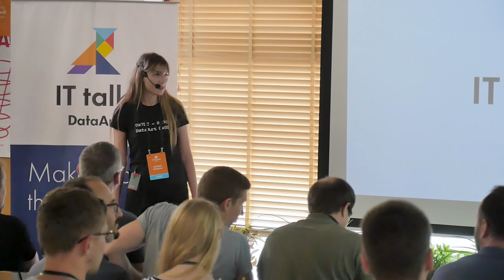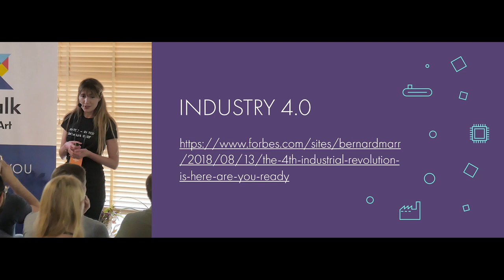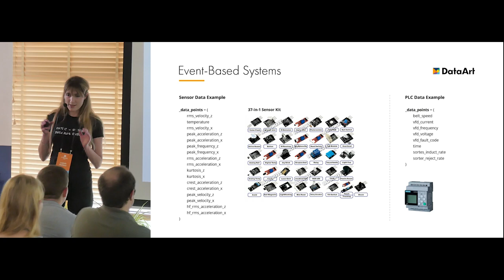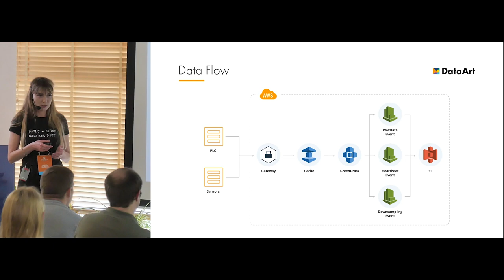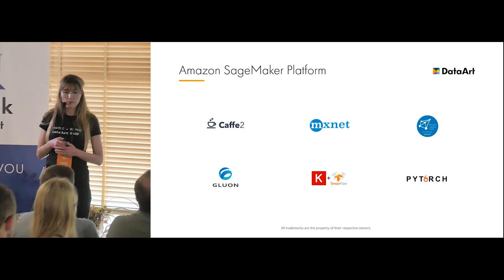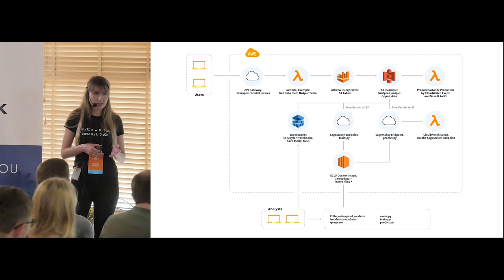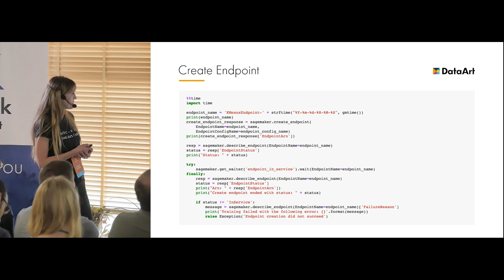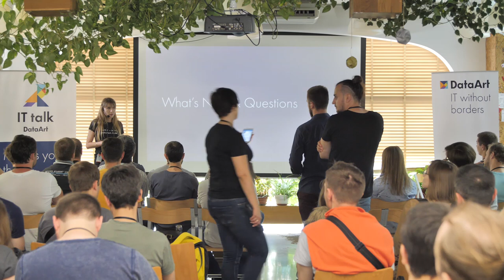«Как построить serverless архитектуру при помощи scikit-learn на AWS». Людмила Дежкина, DataArt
AWS SageMaker — сервис, который позволяет аналитикам и разработчикам создавать, обучать и разворачивать модели. Основная цель доклада — показать, насколько быстро и просто может быть построена архитектура при помощи SageMaker API и дать обзор основных встроенных моделей. Людмила покажет полный цикл на примере одного-двух алгоритмов. Во время презентации, суммируем плюсы и минусы “быстрого” старта и обсудим возможность кастомизации существующих моделей и преимущества использования своих алгоритмов.

ДОКЛАДЧИК: Людмила Дежкина,Team Lead, Senior Developer, DataArt, Kharkiv

Язык доклада: русский.